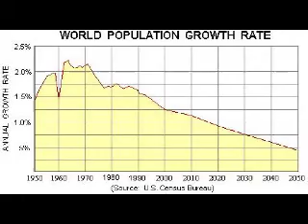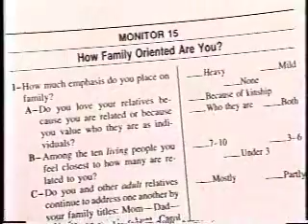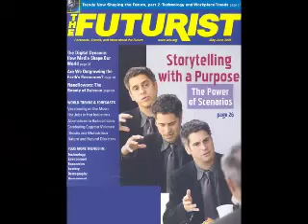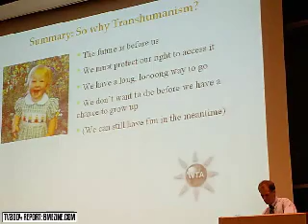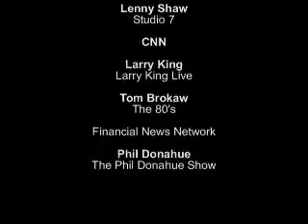Remembering FM-2030 - Pt. 2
James J. Hughes Ph.D., Executive Director of World Transhumanist Association & Institute for Ethics and Emerging Technologies, highlights the life and work of futurist FM-2030.